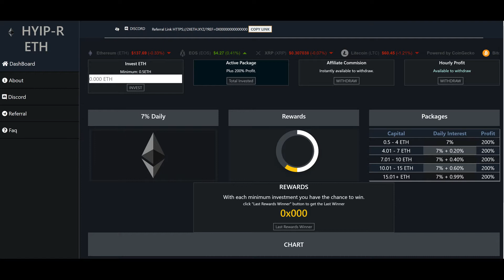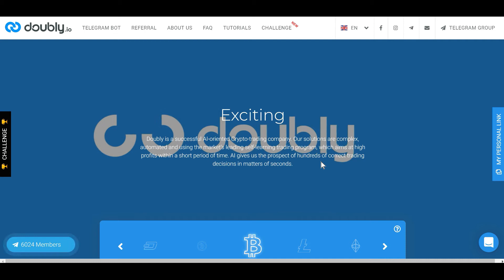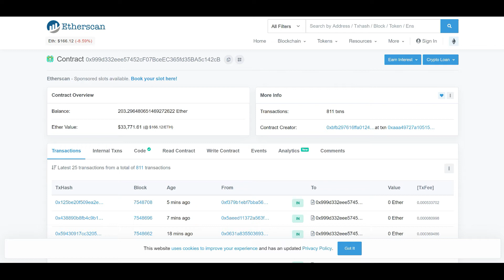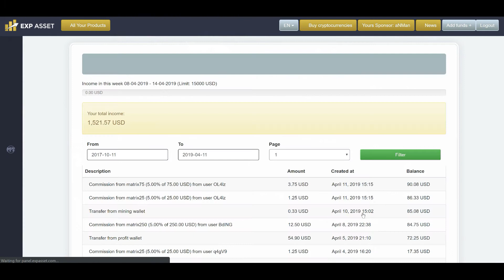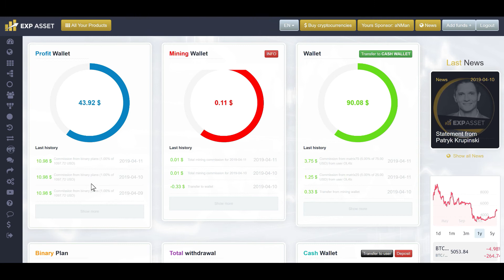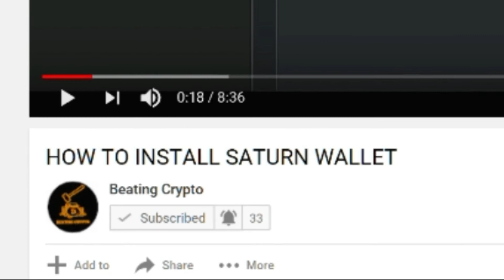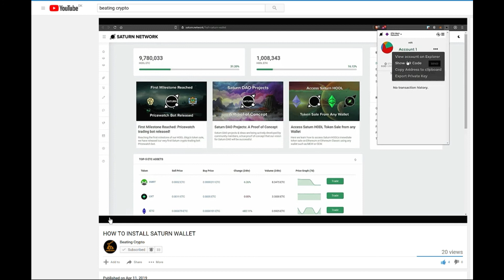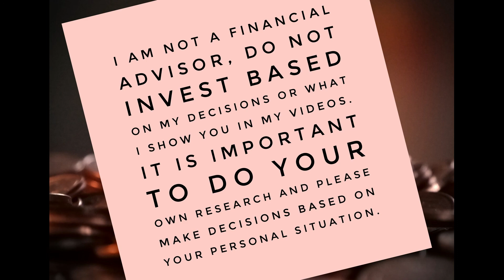THIS WEEK IN CRYPTO - PASSIVE INCOME THE GOOD, THE BAD AND THE UGLY